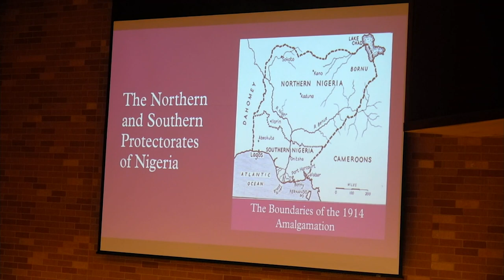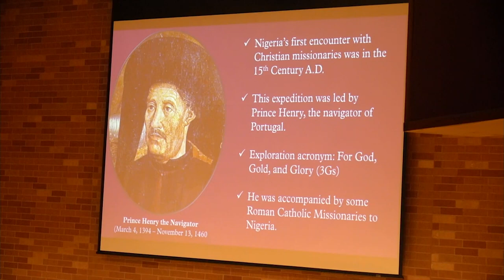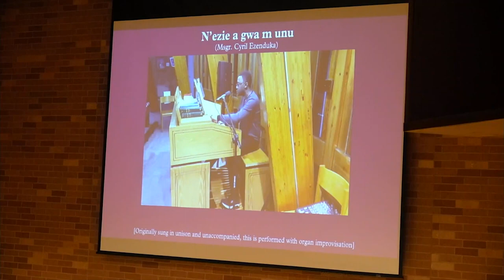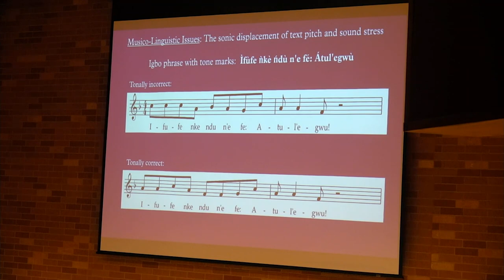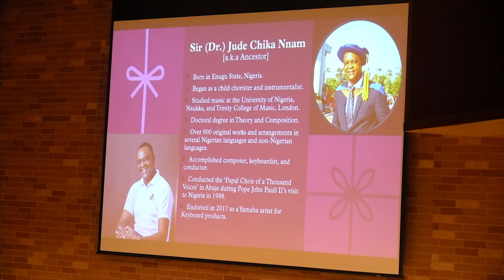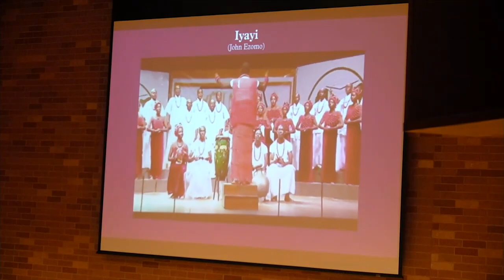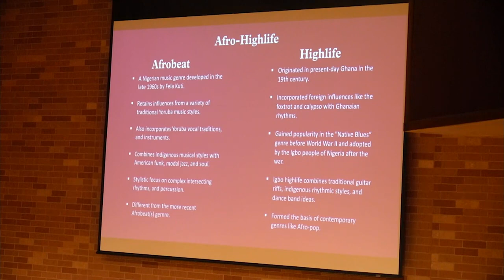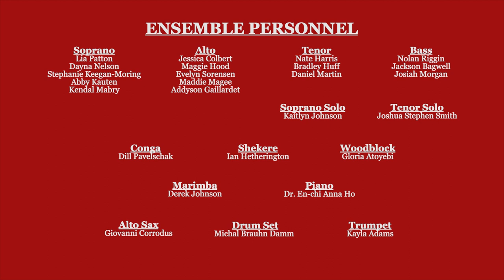Chukwuebuka Ezeakacha, DMA Lecture Recital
Topic: Inculturation – The Role of Choral Music in Re-Indigenizing Nigerian Igbo Liturgy.

This Lecture Recital features a live performance of “Glory to God in the Highest” from Afro-Highlife Mass by Jude Nwankwo.

ENSEMBLE PERSONNEL
Soprano Solo
Kaitlyn Johnson

Tenor Solo
Joshua Stephen Smith

Soprano
Lia Patton, Dayna Nelson, Stephanie Keegan-Moring, Abby Kauten, Kendal Mabry.

Alto
Jessica Colbert, Maggie Hood, Evelyn Sorensen, Maddie Magee, Addyson Gaillardet.

Tenor
Nate Harris, Bradley Huff, Daniel Martin.

Bass
Nolan Riggin, Jackson Bagwell, Josiah Morgan.

Conga
Dillon Pavelschak

Shekere
Ian Hetherington

Woodblock
Gloria Atoyebi

Marimba
Derek Johnson

Piano
Dr. En-chi Anna Ho

Alto Sax
Giovanni Corrodus

Trumpet
Kayla Adams

Drum Set
Michal Brauhn Damm